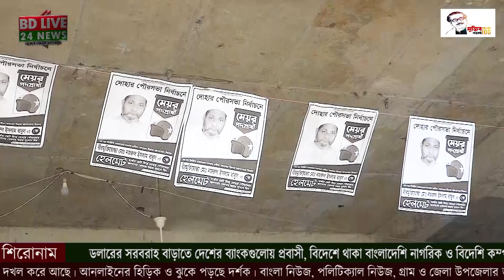হালিন মাহমুদ সেন্টু কাউন্সিলর পদপ্রার্থী বলেন সত ও যোগ্য প্রার্থিকে ভোট দিবেন